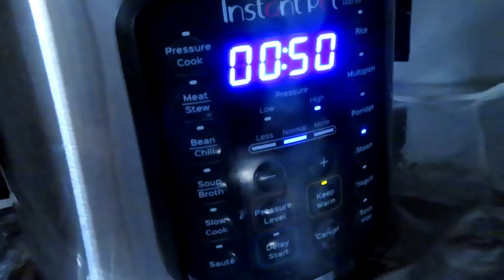Chuối Nếp Nướng Màu ĐỎ Tự Nhiên Cực Đẹp , Vô Cùng Dễ Làm Grilled sticky bananas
______Nội dung của video / Contents of this video_____
00:00 - Tuyết mùa đông
00:19 - Giới thiệu
00:31 - Cách làm
01:15 - Hấp nếp
01:28 - Cách gói bánh
03:48 - Nướng bánh
04:18 - Cắt bánh
04:35 - Thành phẩm

Thay vì nướng chuối nếp chỉ toàn màu trắng bên trong thì với cách chia sẻ này mình nghĩ bạn thích hơn nhiều đó. Bạn đừng quên phải dùng chuối ViệtNam bánh ngon như ý nha 😉

🍀Nguyên liệu:
9 Trái chuối
2 muỗng canh đường nâu
1+1/2 chén nếp
Nước lọc ( nếu nước dừa thiếu mới thêm vào )
Dầu dừa
Lá chuối

🤪Lưu ý:
- Nếu bạn dùng nước cốt dừa Lon bị đông đá nên thêm nước lọc vào .
- Nếu nước cốt dừa loại loãng không cần thêm nước lọc.
- Nướng chuối dùng lò 2 lửa trên dưới chuối lên màu điều đẹp.

🍀ingredient:
9 banana
2Tbp sugar
1+1/2 cup sticky rice
coconut milk
water
coconut oil
banana leave

DU LỊCH Á ÂU CẢNH THIÊN NHIÊN , NẤU ĂN NHANH GỌN KHÔNG HÓA CHẤT ❤
Bạn ủng hộ tin thần ĐĂNG KÝ , LIKE & ẤN CHUÔNG theo dõi Bếpnhàdulịchởmỹ nhé . Cảm ơn tình cảm bạn dành cho tôi !.